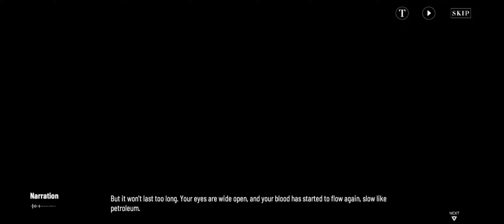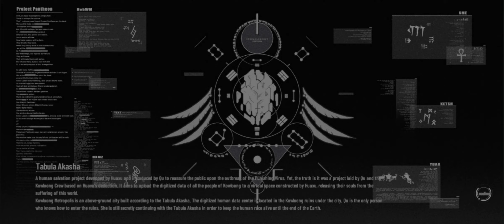[Punishing: Gray Raven] Battle -- Event - Lost Chapter #3: Book of Toro Stage 2